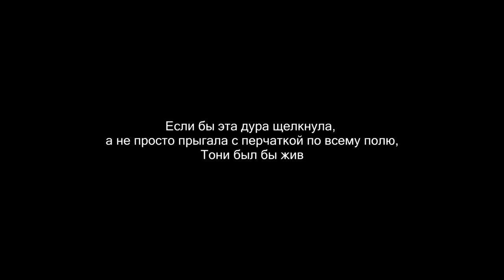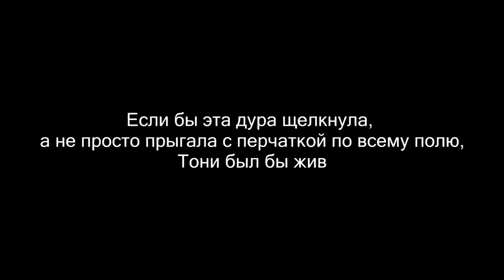Песня про Тони Старка